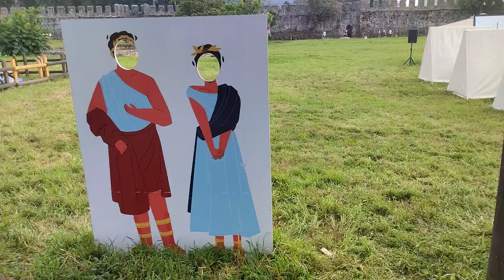ROMAN FEST v.4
Gonio roman fortress.